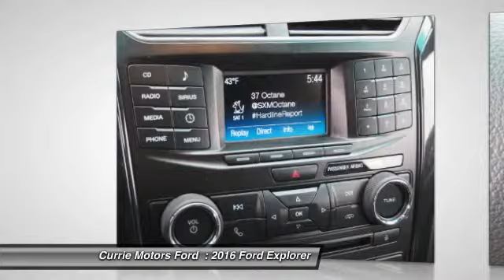2016 Ford Explorer Frankfort, Chicago, Bolingbrook E4096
2016 Ford Explorer XLT

This Guard Metallic 2016 Ford Explorer XLT might be just the SUV AWD for you.  It has a 2.3 liter 4 Cylinder engine.  Be sure of your safety with a crash test rating of 5 out of 5 stars.  According to a review from CarsDirect, Performance in government crash tests is good.  Want to learn more? Call today for more information.